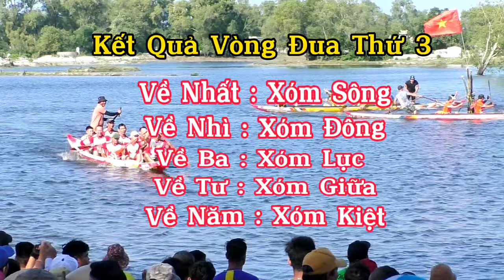Lễ hội đua thuyền Kim Long 2023 - Giải đua thứ 3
lễ hội đua thuyền kim long - giải đua thứ 3 đua ghe kim long 2023. lễ hội đua thuyền truyền thống kim long